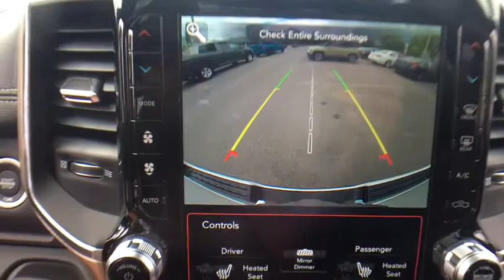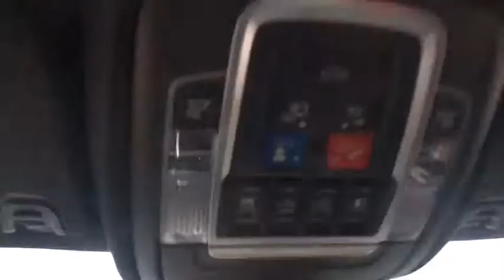2019 Ram 1500 Near Latham | Lia CJDR Colonie 198129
Ivory White N 2019 Ram 1500 available in Albany, New York near Latham at

Recent Arrival! 1500 Laramie, 4D Crew Cab, HEMI 5.7L V8 Multi Displacement VVT eTorque, 8-Speed Automatic, 4WD, Ivory White Tri-Coat Pearlcoat, Black Leather, #1 Seat Foam Cushion, 12 Touchscreen Display, 3 Rear Seat Head Restraints, 3.92 Rear Axle Ratio, 4 Adjustable Cargo Tie-Down Hooks, 4 Way Front Headrests, Adaptive Cruise Control w/Stop & Go, Advanced Brake Assist, Advanced Safety Group, Anti-Spin Differential Rear Axle, Apple CarPlay, Auto High Beam Headlamp Control, Bed Utility Group, Black Interior Accents, Blind Spot & Cross Path Detection, Body Color Door Handles, Body Color Front Bumper, Body Color Rear Bumper w/Step Pads, Bucket Seats, Center Console Parts Module, Deployable Bed Step, Dome Dual LED Reading Lamp, Driver Seat Memory, Dual-Pane Panoramic Sunroof, Foam Bottle Insert (Door Trim Panel), Front & Rear Rubber Floor Mats, Full Length Upgraded Floor Console, Full Speed Forward Collision Warning Plus, Google Android Auto, Grille B/Color Outline 3 Texture 4, harman/kardon 19 Speaker Premium Sound, Heated Front Seats, Heated Second Row Seats, Heated Steering Wheel, Lane Keep Assist, Laramie Level 2 Equipment Group, Leather Trimmed Bucket Seats, LED Dome/Reading Lamp, Parallel & Perp Park Assist w/Stop, ParkSense Front/Rear Park Assist w/Stop, Pick-Up Box Lighting, Power 4-Way Driver Lumbar Adjust, Power 4-Way Passenger Lumbar Adjust, Power 8-Way Driver & Passenger Seats, Power Chrome Trailer Tow Mirrors, Power Heated Fold-Away Mirrors, Power Running Boards, Quick Order Package 27H Laramie, Radio: Uconnect 12 w/Navigation, Rain Sensitive Windshield Wipers, Rear 60/40 Folding Split Recline Seat, Rear Underseat Compartment Storage, Rear Wheelhouse Liners, Remote Tailgate Release, Single Disc Remote CD Player, SiriusXM w/360L, Sport Appearance Package, Sport Performance Hood, Spray In Bedliner, Tailgate Ajar Warning Lamp, Trailer Brake Control, Trailer Tow Group, Trailer Tow Mirrors, Tri-Fold Tonneau Cover, USB Host Flip, Ventilated Front Seats, Wheels: 22 x 9 Polished Painted, Wireless Charging Pad.brbr** AT LIA CHRYSLER JEEP DODGE RAM - WE ONLY ADVERTISE PRICES WITH REBATES THAT EVERYONE QUALIFIES FOR!! - IT'S A BETTER WAY TO BUY YOUR VEHICLE - IT'S THE LIA CHRYSLER JEEP DODGE RAM WAY!! **brbrbrShopping at Lia Chrysler Jeep Dodge Ram is Car Buying the way it should be: Fun, Informative, and Fair!brbrHere are our Promises:brbr Transparent Pricing and Sales Process No Gimmicks!!br Pressure Free, Efficient, Friendly, and Helpful Sales Staffbr In-House Team of Loan & Lease Specialists! Good with Numbers, Better with People! Credit Challenged? Give us a Try!brbrThe Lia Auto Group has been Meeting the Automotive needs of our Customers for Over 40 Years and have been your Community Dealership because we are Part of the Community. We Live here, Employ People from here, and Serve our Community through Offering Great Vehicles, Great Services, and Great Prices. Come experience the Lia Chrysler Jeep Dodge Ram Difference Today! At Lia, we have thousands of Cars, Trucks, SUVs, Minivans, Certified Pre-owned Vehicles, and that's just the beginning! Lia would like to Thank All of our Loyal Customers for making us One of the Top 100 Auto Groups in the Country. We invite you to Visit One of our Convenient Locations or Shop our Impressive Online Inventory. Exp. 06/03/2019, $500 - Chrysler Capital 2019 Bonus Cash 44CKB3. Exp. 06/03/2019, $1,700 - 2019 Retail Consumer Cash **CK1 (MA-NE). Exp. 06/03/2019